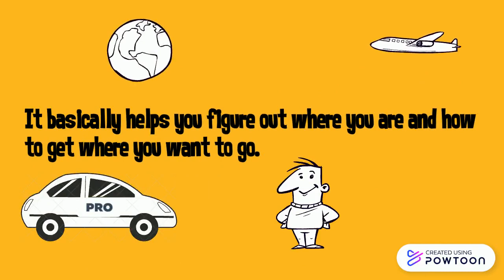MAP- Definition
The video contains the definition of a Map.